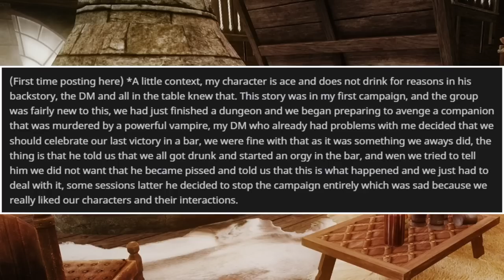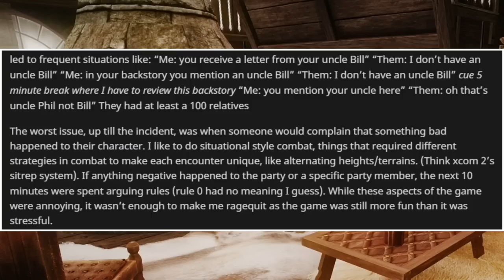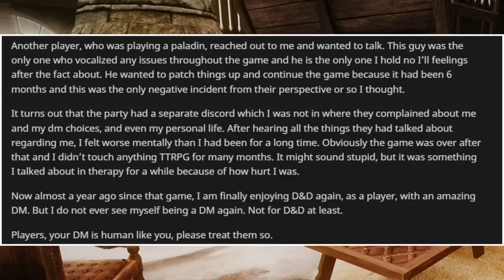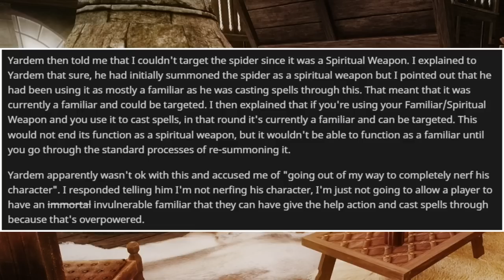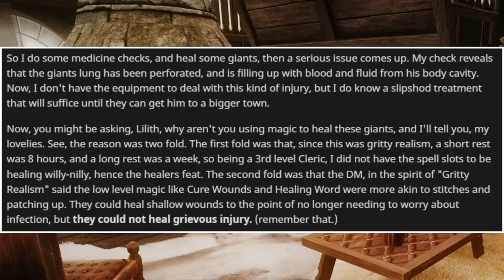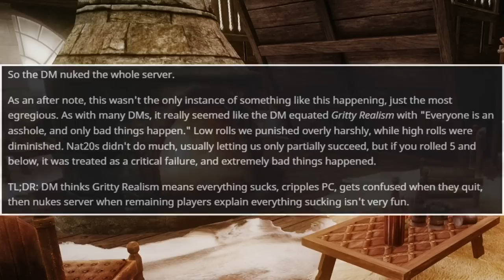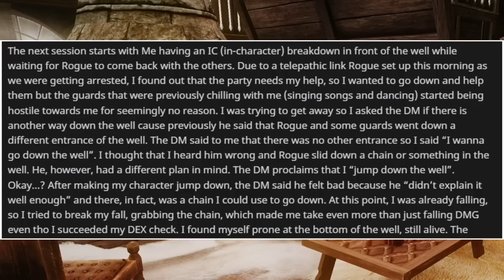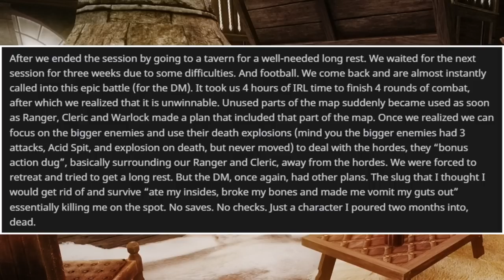Power-Tripping DM Murders His Party With... SLUGS!? (+ More) - RPG Horror Stories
I completely forgot about uploading this video. Hence why it is an hour late. Sorry about that, my bad. Tomorrow is the big move-in. I'm ready.

Timestamps:

0:00 - Intro
1:03 - Your DM is Human (u/JackKrowe13)
7:28 - "nOOooOO! You Nerfed Me?!" (u/EagleSoaring_)
10:27 - Everything Sucks You Lose (u/LilyWineAuntofDemons)
17:41 - Instant Death By... Slugs? (u/SlugGotMyTongue)